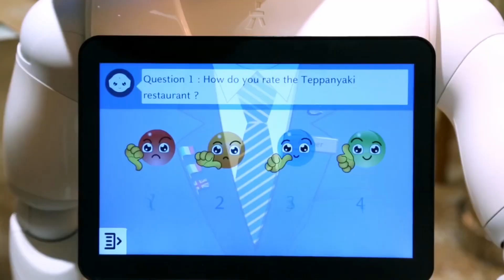MSC Virtuosa Humanoid Robot Bartender Join The Ship | Cruise Ship News | MSC cruise lines ,subtitle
MSC Virtuosa Humanoid Robot Bartender Join The Ship | Cruise Ship News |  MSC cruise lines

As the travel industry begins its slow recovery, the role of automation will increase, but few have embraced it in as fun a way as MSC Cruises. Joining the more than 1,700 crew members on board the cruise line’s flagship MSC Virtuosa ship will be Rob, the first humanoid robotic bartender at sea.

Rob the robotic bartender will be able to converse with guests in eight languages. His personality, seen through his conversational skills and LED-enabled face, adjusts based on the atmosphere.

Bon Voyages